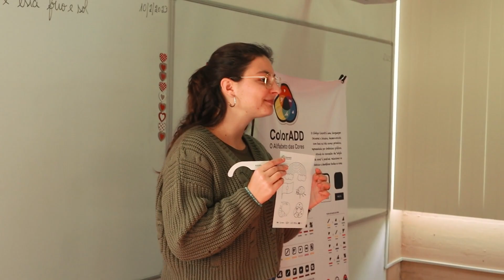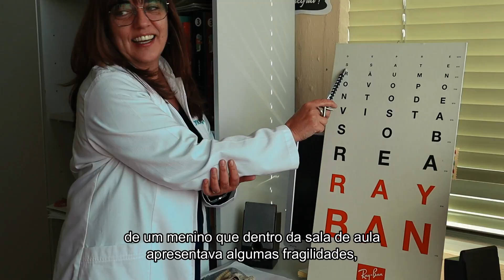Programa ColorADD nas Escolas em Vila Nova da Barquinha